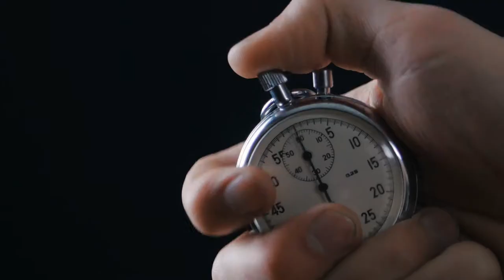Sodexo Active Pass 15s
15 vteřinový bumper na Active Pass od Sodexa.

Ve spolupráci s agenturou Kindred.

Motion design & Post-production by me.